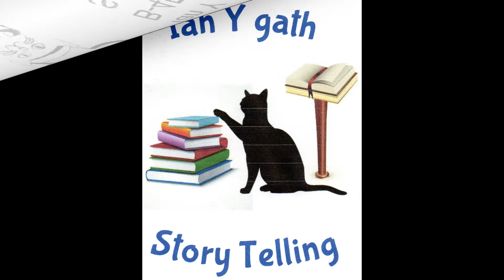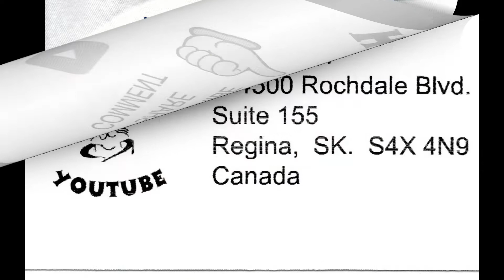Tuesdays with The Pilgrim, Chapter 35. The address given in this video is no longer valid.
The Enchanted Ground.